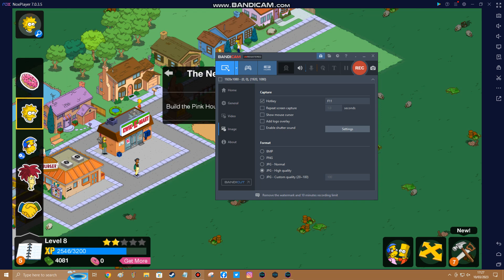Simpsons Tapped Out NOXPlayer Part 11